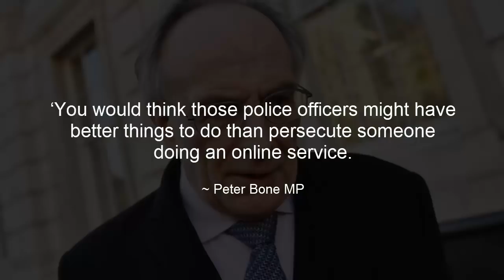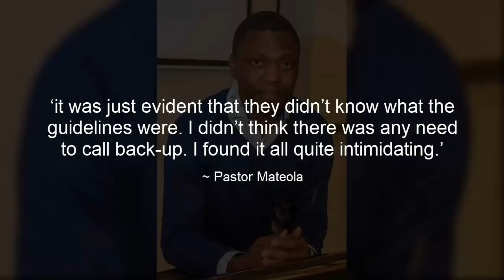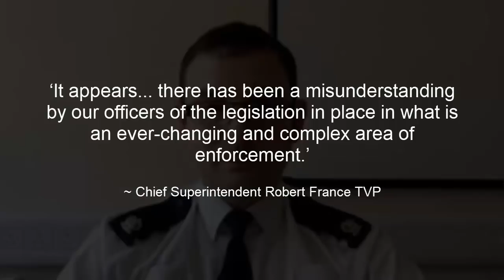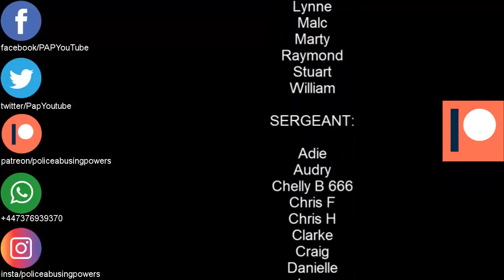TVP Apology to Pastor for wrongful issue of covid fine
Thames Valley Police
Daniel Mateola
Pastor
Covid 19
Covid fine
Covid regulations
Kingdom Faith Church